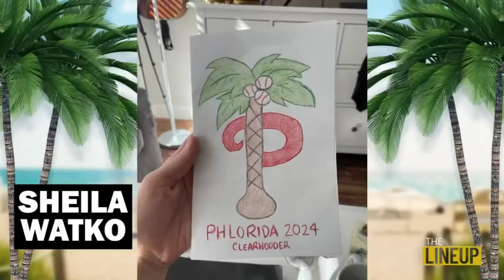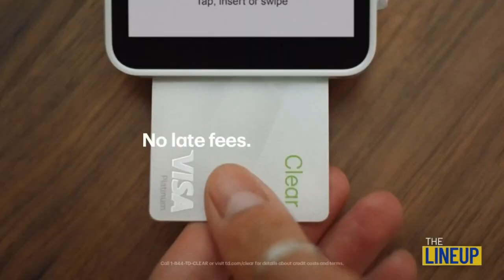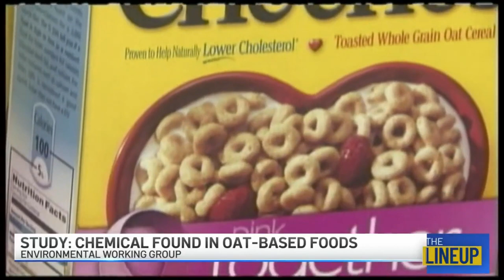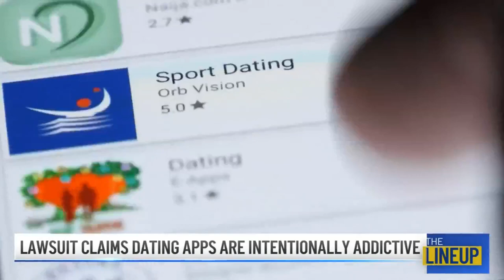Boys of summer start spring training: The Lineup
Bryce Harper, Whit Merrifield and the whole Phillies squad took the field in Clearwater as spring training ramps up. Our own morning news folks tried their hands at designing new hats – what do you think? Plus, I-95 and other area roads are being blocked thanks to ongoing road projects. NBC10’s Matt DeLucia tells you about even bigger closures to come. And, a horse got loose on I-95 before police corralled it. NBC10’s Erin Coleman and Keith Jones deliver The Lineup for Tuesday, Feb. 20, 2024.